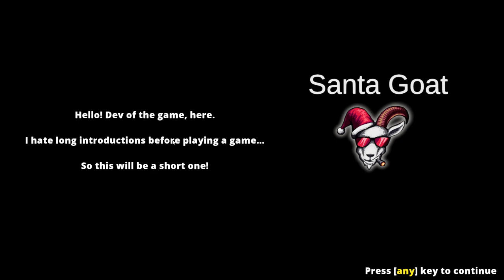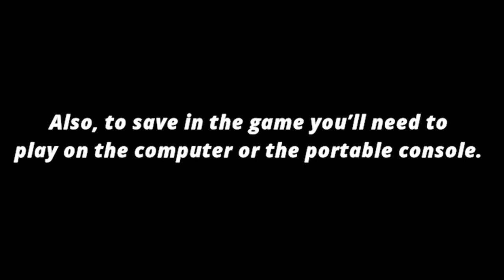Replaying Mon Bazou in Over a Year!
My last video playing this game was on February 26, 2022. All thanks to the recent OlTruck update, I've been getting back on this game. In this video, I start over from the beginning seeing that there are some changes to the game since I last played it. Along with building a sugar shack and selling firewood to Francis.

PC Specs:

CPU: AMD Ryzen 7 5800X (8C/16T @ 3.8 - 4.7 GHz)
GPU: GIGABYTE RTX 3060 Ti GAMING OC 8G
SSD: ADATA Ultimate SU800 1TB
HDD: Toshiba X300 4TB 7200 RPM
RAM: G.Skill Ripjaws V (32 GB @ 3200 MHz DDR4)

OTHER:
Social Media Animations & End Screen Graphics by CreatorSet